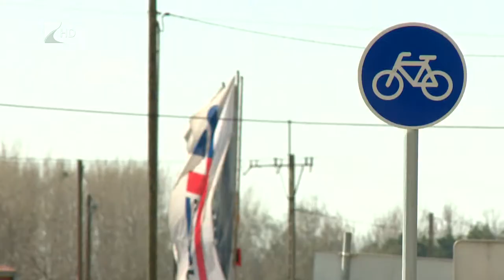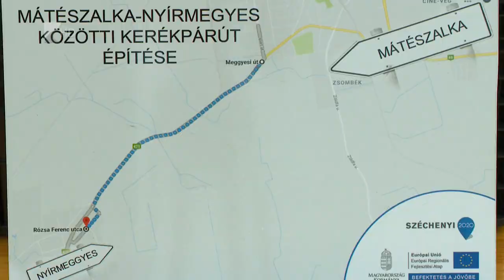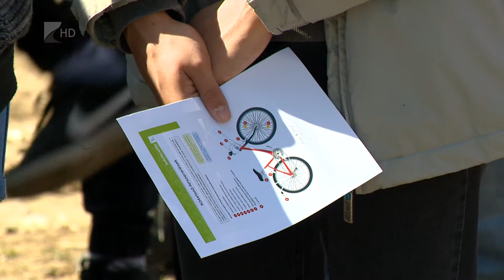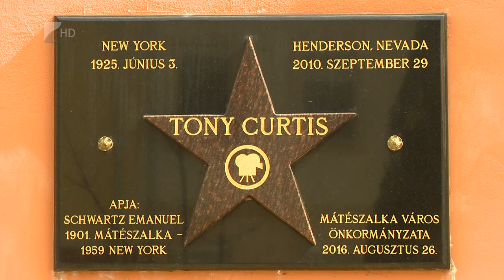Új kerékpárút köti össze Mátészalkát és Nyímeggyest - Kölcsey Tv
Már kerékpárút is összeköti Mátészalkát a szomszédos Nyírmeggyessel.
Ezzel már egészen Debrecenig el lehet jutni két keréken, biztonságosan. Mátészalkán más beruházások is zajlanak, hamarosan egy fúrótorony építése kezdődik meg, amellyel a település alatti termálvizet tudják majd hasznosítani.